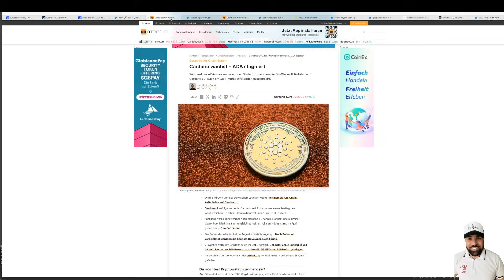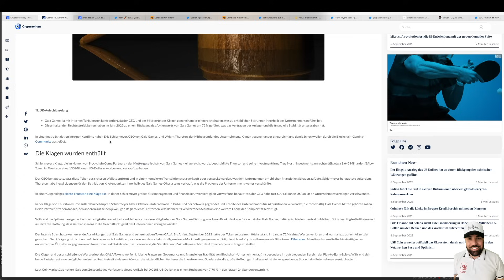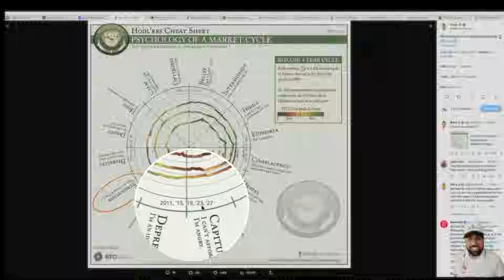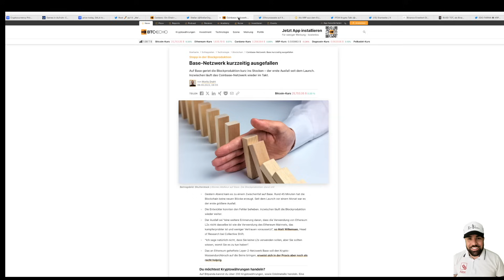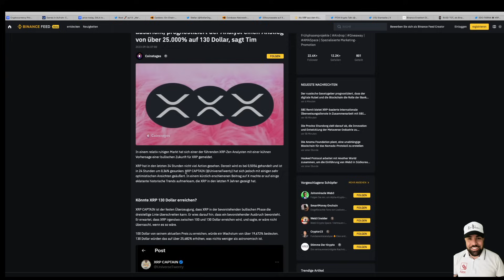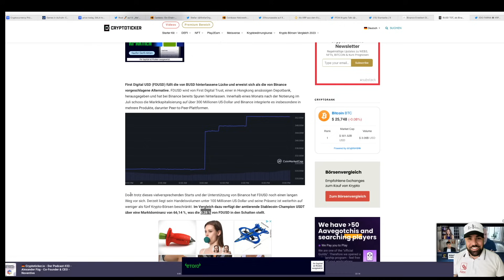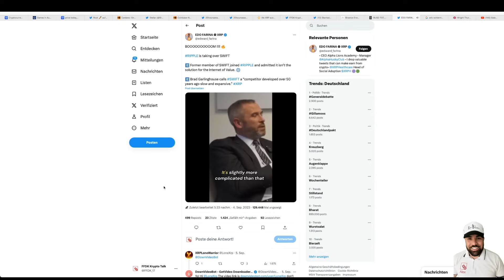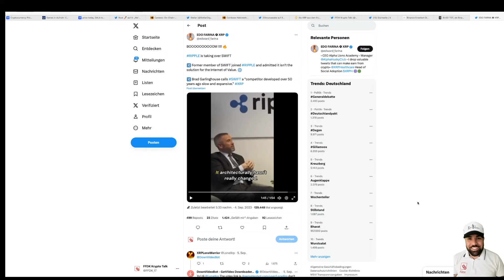XRP VOR AUSBRUCH? 6 JAHRES CHART KÜNDIGT MASSIVEN ANSTIEG AN? RIPPLE VS SWIFT | ALTCOIN NEWS | BTC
SOCIALS

Timestamps

0:00 - Intro & Marktupdate
1:46 - News
7:35 - Ripple XRP (Update)